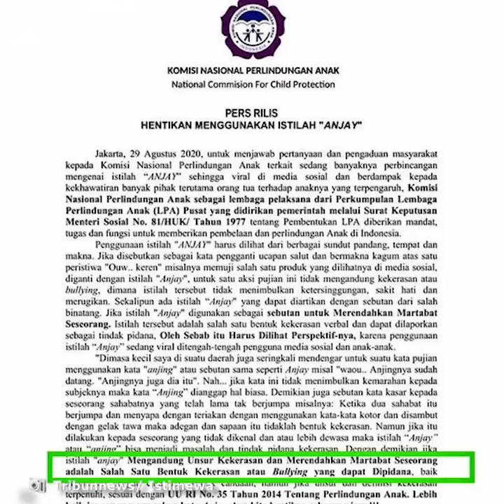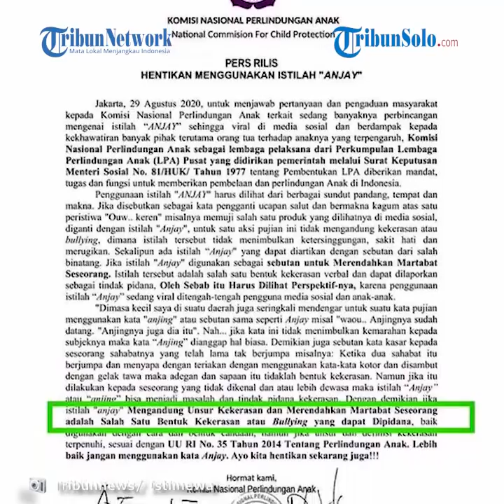Polemik Larangan Penggunaan Kata "Anjay" Mencuat, Pimpinan DPR: Perdebatan Itu Tak Bermanfaat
TRIBUN-VIDEO.COM- Wakil Ketua DPR Sufmi Dasco Ahmad menilai, polemik soal larangan penggunaan kata " anjay" yang dirilis Komisi Nasional Perlindungan Anak (Komnas PA) sebaiknya tidak perlu diteruskan.

Menurut dia, perdebatan tersebut tidak bermanfaat dan tidak diperlukan.

"Saya pikir masalah 'anjay' ini lebih baik jangan menjadi perdebatan yang menjurus tidak sehat. Karena tidak ada manfaatnya dan jadi perdebatan-perdebatan yang kita anggap tidak perlu," kata Dasco di Gedung DPR, Senayan, Jakarta, Senin (31/8/2020).

Menurut Dasco, surat edaran dari Komnas PA tentang penggunaan kata 'anjay' itu masih harus dikaji lebih dalam.

"Karena ini multitafsir, kasuistik, dan bukan pidana umum, jadi harus kita kaji," tuturnya.

Dasco pun meminta agar saat ini seluruh pihak fokus pada pandemi Covid-19 yang masih terjadi di Tanah Air.

Ia mengatakan, banyak hal lain yang saat ini perlu diperhatikan.

"Sebaiknya kita harus kaji secara mendalam dan tidak perlu lagi diperdebatkan. Lebih baik kita sama-sama memikirkan bagiamana penerapan protokol kesehatan, mengatasi virus corona, dan pergerakan ekonomi di Indonesia," ujarnya.

Menurut Arist, larangan penggunaan istilah "anjay" harus dilihat dari beberepa sudut pandang dan tergantung konteks pemakaian.

"Apakah itu bermakna merendahkan martabat, melecehkan, membuat orang jadi galau atau sensara, kalau unsur itu terpenuhi, maka istilah anjay tentu itu mengandung kekerasan. Jika mengandung kekerasan, maka tak ada toleransi," kata Arist saat dihubungi Kompas.com, Minggu (30/8/2020).

Bahkan, menurut dia, penggunaan "anjay" dalam konteks tersebut bisa dipidana sebagai bentuk kekerasan verbal sesuai dengan ketentuan Undang-Undang RI Nomor 35 Tahun 2014 tentang Perlindungan Anak.

Akan tetapi, apabila istilah tersebut digunakan dalam konteks memuji atau mengungkapkan rasa kekaguman, maka Komnas PA tak mempermasalahkan penggunaan istilah "anjay".

"Bisa saja kalau maknanya pujian atau salut terhadap prestasi orang atau produk spektakuler, itu tidak apa-apa, silakan dipakai," kata dia.

Arist menjelaskan, adanya surat edaran tersebut dilatarbelakangi oleh aduan masyarakat kepada Komnas PA.

"Jadi kalau ada dampak menimbulkan kekerasan, maka Komnas harus hadir di situ," ucapnya.

Artikel ini telah tayang di Kompas.com dengan judul "Pimpinan DPR: Polemik Larangan Penggunaan Kata "Anjay" Tak Bermanfaat", Klik untuk baca
Penulis : Tsarina Maharani